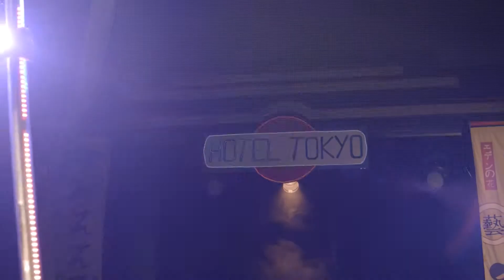Swinging Pole in Tokyo Solo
Unique to Trucked Up Entertainment.

LED Swinging Pole feature show as seen in the fringe show, Hotel Tokyo (Produced by Cup of Tea Productions). LED pole unique to Trucked Up.